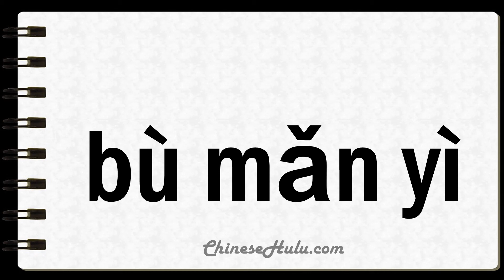How to Say Unsatisfactory in Mandarin Chinese